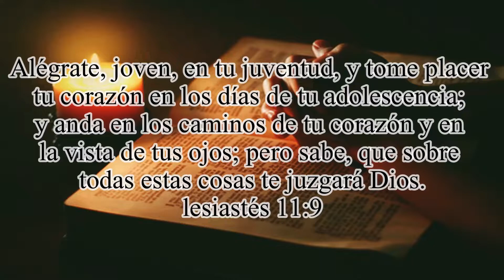Joven acuérdate de tu creador​ | IDT | Oscar Castro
Alégrate, joven, en tu juventud, y tome placer tu corazón en los días de tu adolescencia; y anda en los caminos de tu corazón y en la vista de tus ojos; pero sabe, que sobre todas estas cosas te juzgará Dios.
Eclesiastés 11:9